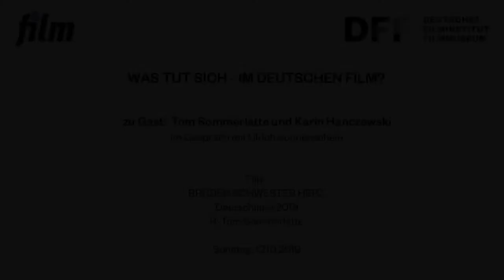BRUDER SCHWESTER HERZ (2019) // Zu Gast: Tom Sommerlatte und Karin Hanczewski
Zu Gast:
Regisseur Tom Sommerlatte und Hauptdarstellerin Karin Hanczewski im Gespräch mit Ulrich Sonnenschein

Die Reihe widmet sich einmal pro Monat dem aktuellen deutschen Kino. Im Oktober präsentierte Tom Sommerlatte einen modernen deutschen Western, der beim diesjährigen Filmfest München Premiere feierte.

Tom Sommerlatte (geboren 1985 bei Wiesbaden) studierte Schauspiel, bevor er sich Regie und Drehbuch widmete. Auf den Kurzfilm AUF DEN HUND GEKOMMEN (2013) folgte sein Langfilmdebüt IM SOMMER WOHNT ER UNTEN (2015), mit dem er die Sektion „Perspektive deutscher Film“ der Berlinale eröffnete.

Film:
BRUDER SCHWESTER HERZ
Deutschland 2019
R: Tom Sommerlatte